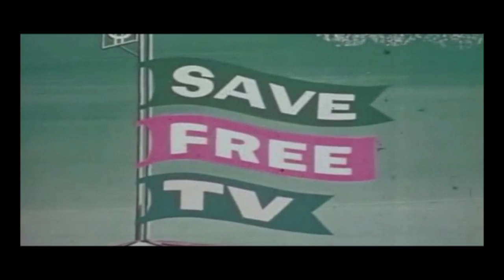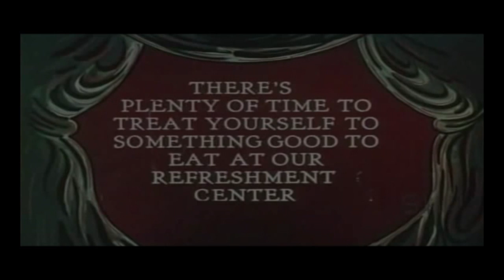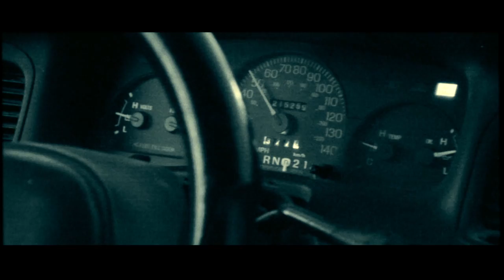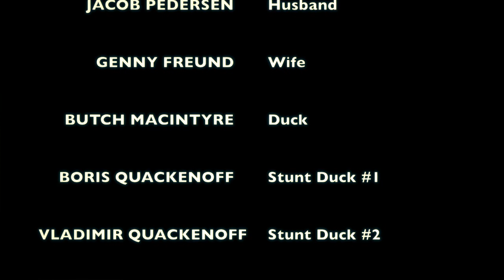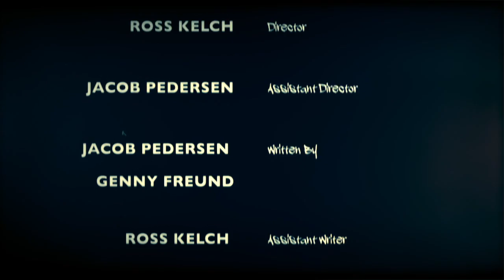Duck Duck DEAD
We made this very low budged film as a practice project.  This film was only supposed to be about 5 mins long but the more we filmed the more it took on a life of it's own.  With every scene we shot it evolved into the glorious feat of cinematic excellence you now see before you. I'm kidding, this movie sucks, but with such a ridiculous premise, we felt there was no other way to shoot this film.  We really wanted to pay homage and try to make a film that had a very old school B horror feel, complete with reel changes, bad audio, poor lighting, B acting and  old school, real time effects.  Being filmed sporatically over the course of a year, some times not filming for months on end, it really did turn into a labor of love. So grab yourself a package of Jiffy Pop to cook on the stove, pour yourself a cold glass of your favorite soft drink, and curl up with your sweetie to enjoy 25 mins of Quacktacular, low budget, but fukin' gnarly horror that will scare the Quack outta you!

                                                                   - Jake and Ross